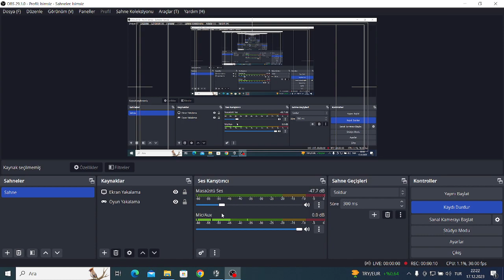My Luigi In Crusade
Benim Mario Ve Benim Luigi Yapımcısı Benim